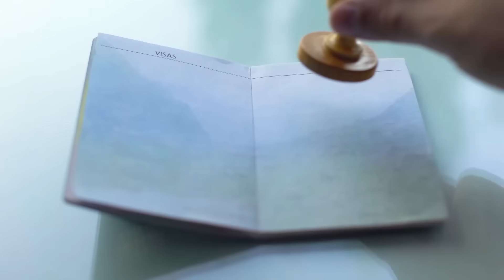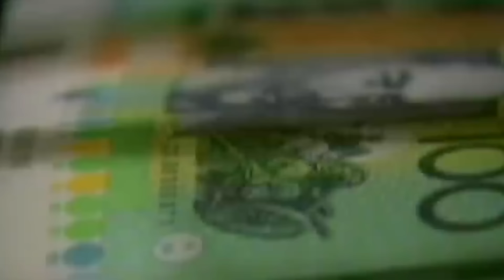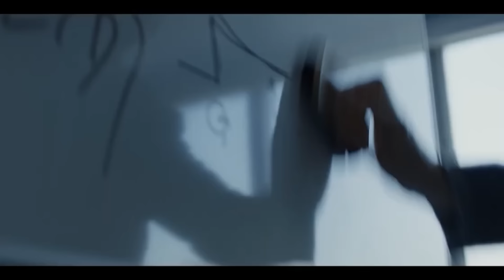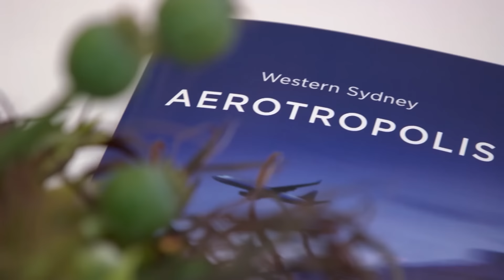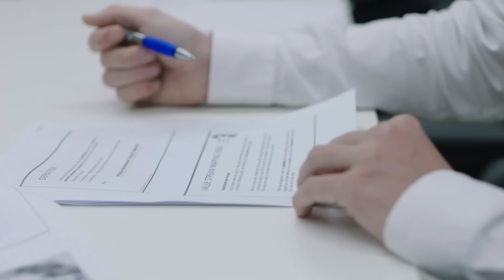Elie Chami | مع ريكاردو كرم – مقابلة مع الياس الشامي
Elie Chami is a dedicated professional in the pharmaceutical industry, known for his expertise and commitment to advancing healthcare. With a background rooted in scientific rigor and a passion for innovation, Elie has contributed significantly to the field through his research and leadership. He left Lebanon 49 years ago to start a new chapter in Australia, where he has continued to excel in his career. His strategic insights and unwavering dedication to improving patient outcomes have made him a respected figure in pharmaceutical circles both locally and internationally. Elie's career is characterized by a relentless pursuit of excellence and a deep-seated belief in the transformative power of medicine, making him a valued asset in shaping the future of healthcare.

“Maa Ricardo Karam" features an inspiring combination of Arab key personalities from a diversity of fields, recognized as such abroad. "Maa Ricardo Karam" shares the stories of one guest or several ones with the aim of motivating the youth and telling them: You can make it as well.

الياس الشامي هو رائد أعمال متخصّص في صناعة الأدوية ، معروف بخبرته والتزامه بتطوير الرعاية الصحية. مع خلفية متجذّرة في الدقة العلمية وشغف الابتكار، ساهم بشكل كبير في هذا المجال من خلال أبحاثه وقيادته.
غادر لبنان قبل ٤٩ عاماً ليبدأ فصلاً جديداً في أستراليا، تفوّق في حياته المهنية. رؤيته الاستراتيجية جعلته شخصية محترمة في الأوساط الصيدلانية على الصعيدين المحلي والدولي. تتميزّ مسيرة الياس بالسعي الدؤوب للتميّز وبالإيمان العميق وبالعمل الجدي.